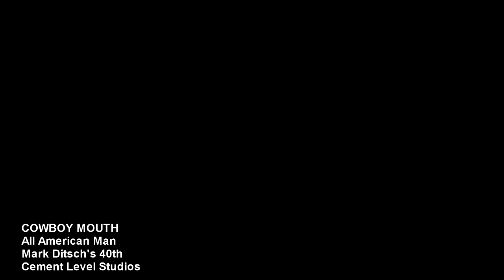COWBOY MOUTH - "All American Man"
Cowboy Mouth performing "All American Man" for  Mark Ditsch's 40th B-Day/Year on this planet. Live from the House of Blues in New Orleans, LA...Shot by the Cement Level Studios crew: Mike Holderbeast, Rob Major, and Ross Major...Audio recorded and mastered by Steven W. Richardson